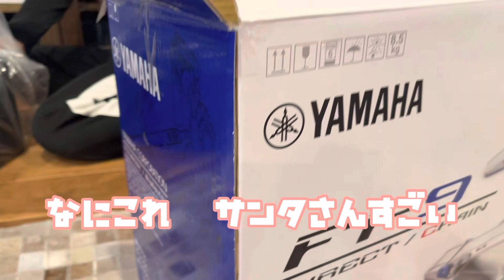2022年のクリスマスプレゼントは…✨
My Christmas present this year is the YAMAHADFP9C 🎄✨.
Now you can step faster and harder 🥁🔥.

今年のクリスマスプレゼントは YAMAHADFP9C 🎄✨
これでもっと速く強く踏めるようになるよ🥁🔥